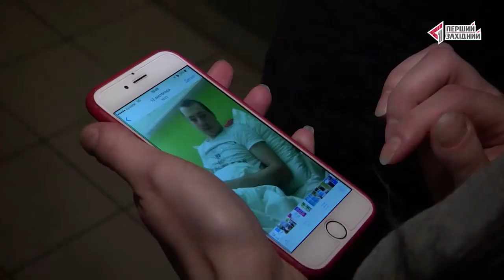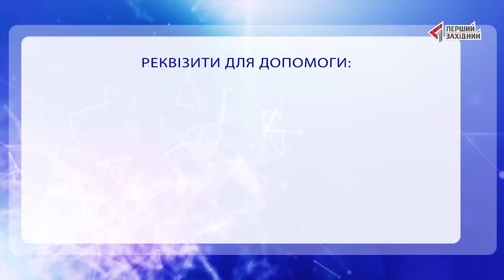У Львові відбувся благодійний концерт для Андрія Бойка